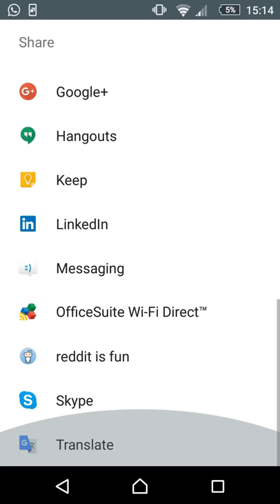Horse Racing Tips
Horse racing tips and betting predictions.